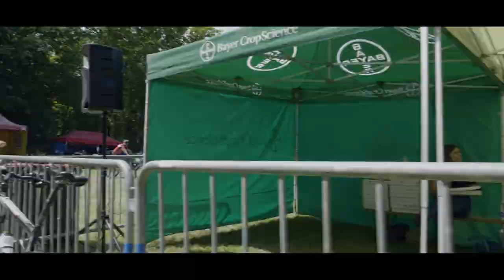Cross Country Góra Zamkowa Bartoszyce 10.06.2018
Organizatorzy: Stowarzyszenie "Dolina Róż" i Klub kolarski RANT

Montaż Fotokiler
Dj Mavic Pro
Gh5 Lumix
GoPro HERO5

Music:  Colossal Trailer Music - Electro-StatiX (Aggressive Electronic Industrial Rock)